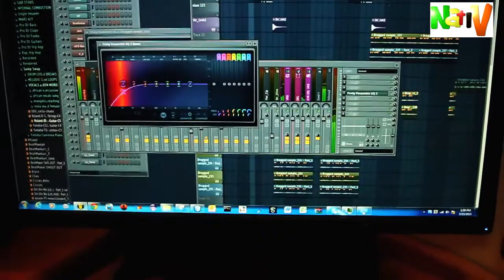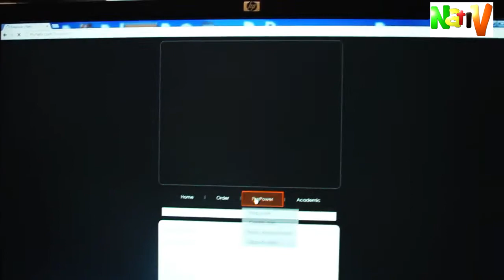Journey Man I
Watch Ian, as he describes his journey as a young African engineer/entrepreneur in Zimbabwe in Part I of Journey Man

Royal Academy of Engineering (Africa Prize for Engineering Innovation 2015)
TEEP (Tony Elumelu Foundation) 2015

Credits:
Directed by Masimba Mukoki - RMG Zimbabwe
Filmed in Harare, Zimbabwe